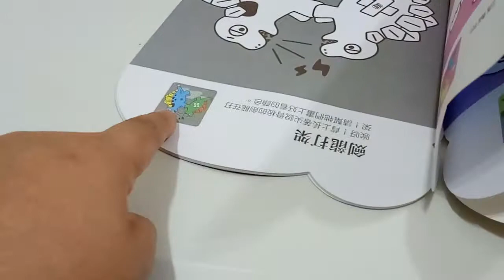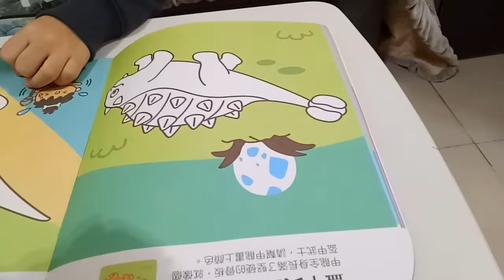kids playground ~indoor outdoor -孩子們的遊樂場〜室內室外-子供たちの遊び場〜屋内屋外-어린이 놀이터 ~ 실내 실외~otoro